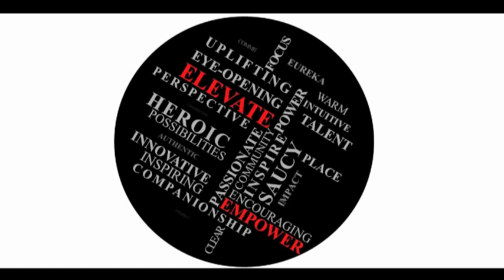I survived by outrunning my brothers: Kelly Brough at TEDxCrestmoorParkWomen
Kelly J. Brough is the President and CEO of the Denver Metro Chamber of Commerce. The Chamber represents over 3,500 businesses with 300,000 employees working for those businesses in Colorado.

Prior to joining the Chamber, Kelly served as Chief of Staff for the City and County of Denver and Mayor John Hickenlooper overseeing a general fund of $857 million. Kelly also served as Deputy Chief of Staff and Director of the Denver Office of Accountability and Reform, and was the first female director of human resources for the City of Denver.

Kelly earned a master's of business administration degree from the University of Colorado at Denver in 1989 and a bachelor's degree in sociology, criminal justice from Montana State University in 1986. She currently serves on the boards of the Denver Metro Chamber Leadership Foundation, VISIT DENVER, Goodwill Industries, the Denver Public Schools Foundation, and as a member of the Women's Forum and The Chamber 100 with the U.S. Chamber of Commerce.

Brough was recently named as one of Colorado's 10 most influential women by The Denver Post, and one of Denver's most influential people by 5280 Magazine. In 2012, Brough received the University of Colorado Denver Campus Alumni Recognition Award. She has attended a number of leadership programs including the JFK School of Government's program at Harvard for state and local public
officials. She was also named an American Marshall Memorial Fellow in 2001.